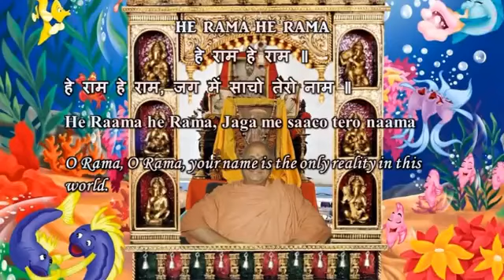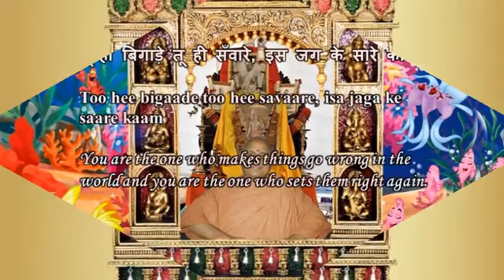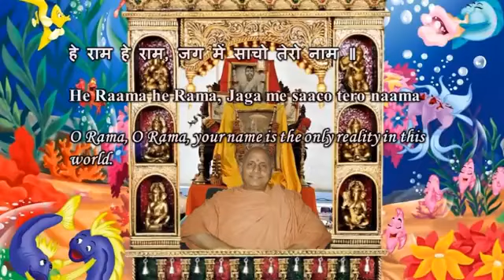Swami Chidananda Ramakrishna Math and Mission - He Rama He Rama - Classic Bhajan Songs # 15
Swami Chidananda Ramakrishna Math and Mission at Chicago - He Rama He Rama - Classic Bhajan Songs # 15 - genuine mellifluous singing by Swami Chidananda Ramakrishna Math and Mission at Sri Ramakrishna Universal Temple of Chicago, Vivekananda Vedanta Society of Chicago, Homer Glen, IL. 60491 ( This Video I Dedicate to my Master on His Lotus feet! exceptional, unthinkable  mellifluous voice; soothing effect to our heart and soul completely and bath us with peace and tranquility! )